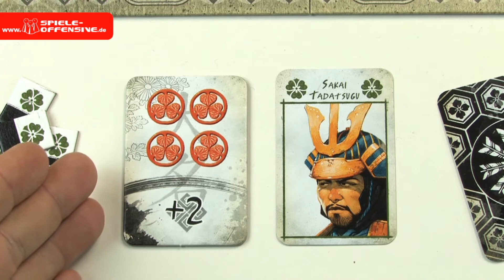Shitenno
Übernehmen Sie die Rolle eines legendären Samurai-Generals.